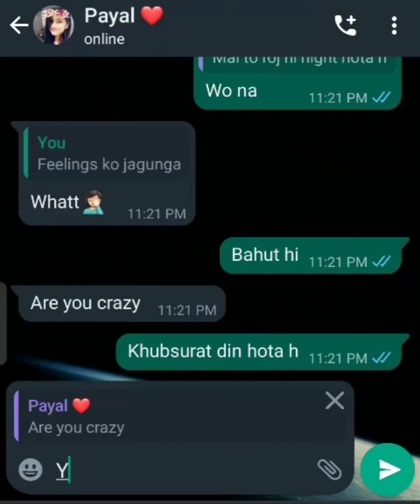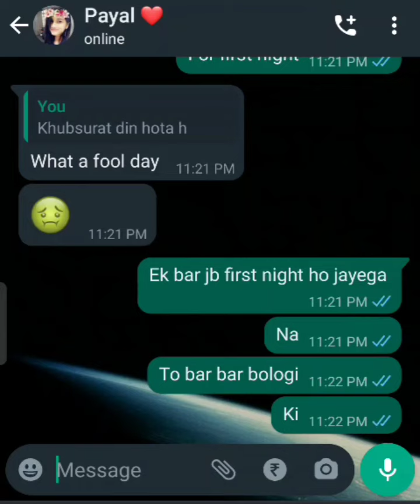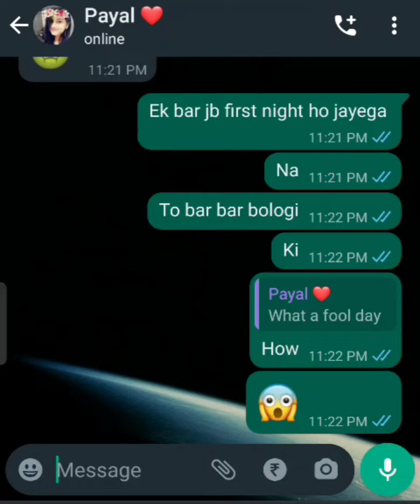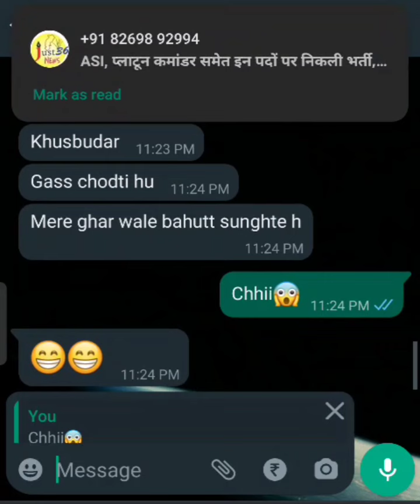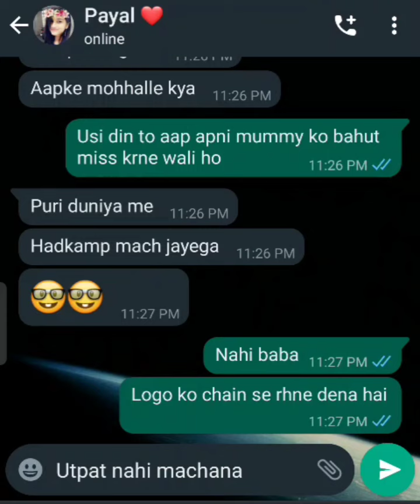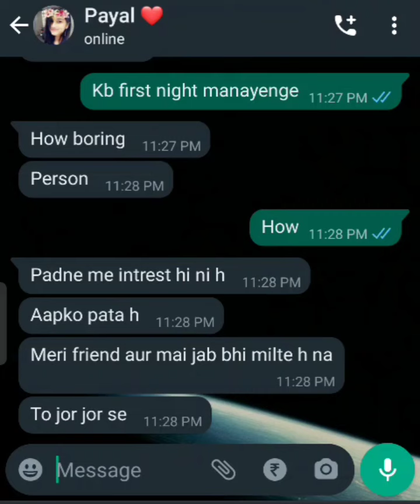gf bf funny chat II WhatsApp funny chat